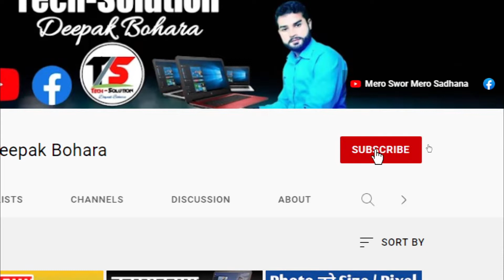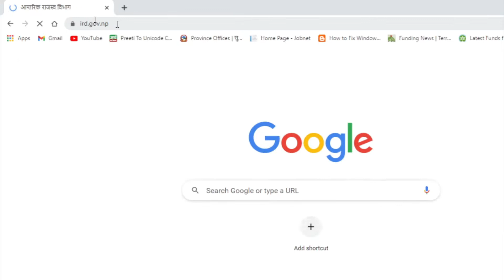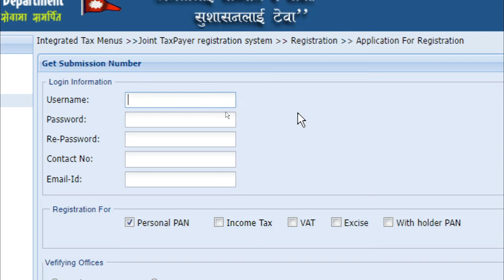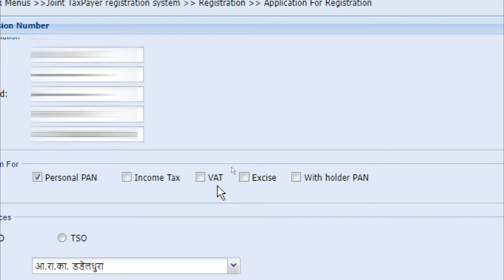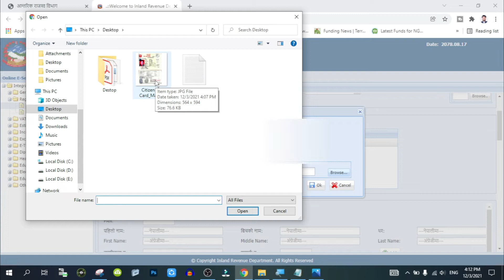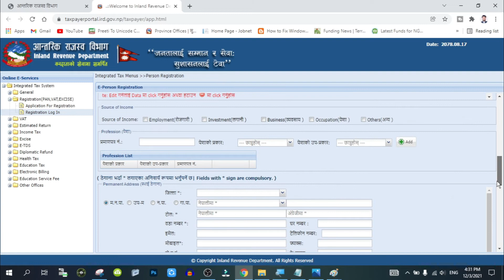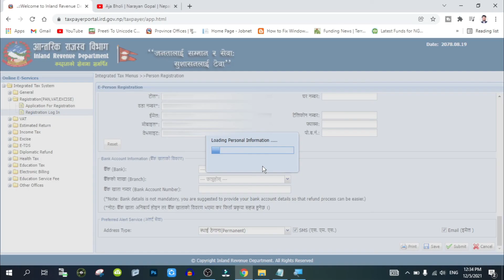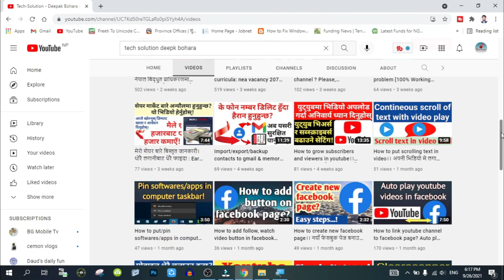How to Apply Online for PAN Number in Nepal? PAN Card का लागि अनलाइन दर्खास्त सम्पूर्ण प्रक्रिया ।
आगामी दिनमा पनि यस च्यानलमा राखिने हरेक यस्तै सन्देशमुलक भिडियोहरू तपाइले सबैभन्दा पहिले थाहा पाउनुहुनेछ ।